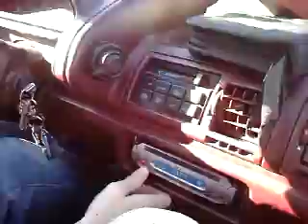Hood Niggas haha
Crappy vid. lol